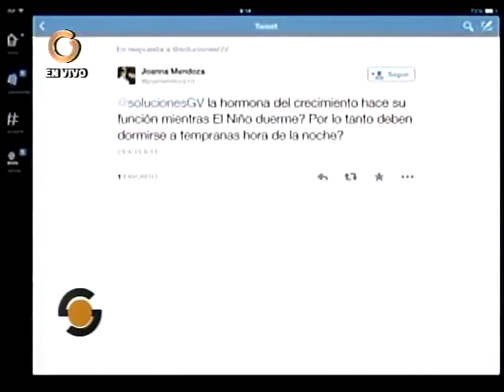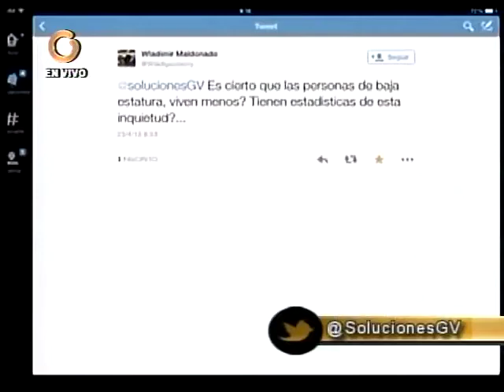Durante la adolescencia es donde mejor se produce la hipófisis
Velásquez explicó que durante la adolescencia "es la etapa en donde mejor se crece, no solo por la influencia de la hormona del crecimiento; sino por la de las asteroides sexuales". Además, agregó que es donde se produce mejor la hipófisis y hace que el crecimiento sea lineal.